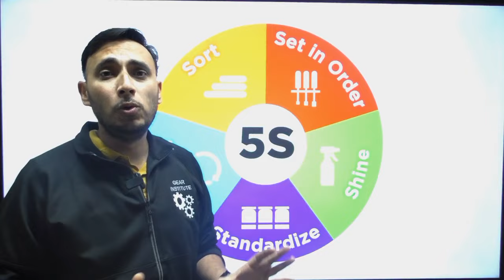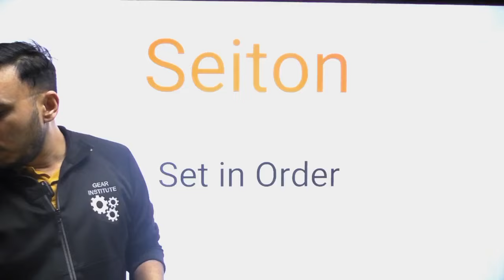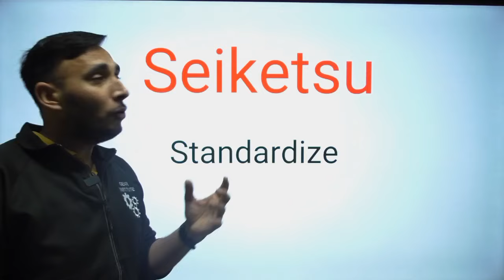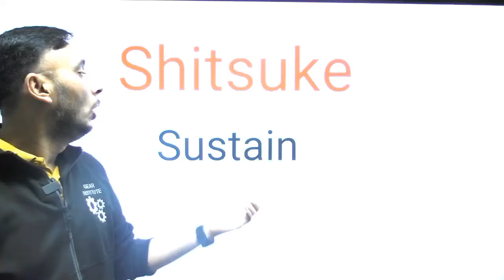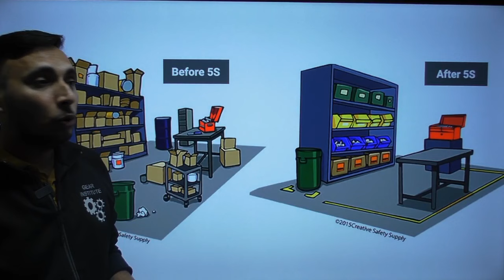5S kya hota hai || What is 5S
5S is a five-step methodology for creating a more organized and productive workspace: Sort, Straighten, Shine, Standardize, and Sustain. 5S serves as a foundation for deploying more advanced lean production tools and processes. What Is the 5S Methodology?

The 5S pillars, Sort (Seiri), Set in Order (Seiton), Shine (Seiso), Standardize (Seiketsu), and Sustain (Shitsuke), provide a methodology for organizing, cleaning, developing, and sustaining a productive work environment.

5S एक अधिक संगठित और उत्पादक कार्यक्षेत्र बनाने के लिए एक पाँच-चरणीय कार्यप्रणाली है: क्रमबद्ध करें, सीधा करें, शाइन करें, मानकीकरण करें और बनाए रखें । 5S अधिक उन्नत लीन उत्पादन उपकरण और प्रक्रियाओं को तैनात करने के लिए एक नींव के रूप में कार्य करता है। 5S पद्धति क्या है?

What is 5S Kaizen?
• 5S is a philosophy and a way of organizing. and managing the workspace and work. flow with the intent to improve efficiency by. eliminating waste, improving flow and. reducing process unreasonableness.

What is 5S concept in TQM?
The five main principles of 5S are Sort, Set in order, Shine, Standardize, and Sustain. With the implementation of these five principles, any kind of wastage, inefficiency, and unsafe conditions are brought to knowledge, which can then be dealt with.
What is 5S Lean Six Sigma?
The five words in 5S represent the five steps to accomplish this goal. They are sort, set, shine, standardize and sustain. Lean bases the words on the original Japanese: seiri, seiton, seiso, seiketsu and shitsuke.

What is the 5S formula?
5S stands for the 5 steps of this methodology: Sort, Set in Order, Shine, Standardize, Sustain. These steps involve going through everything in a space, deciding what's necessary and what isn't, putting things in order, cleaning, and setting up procedures for performing these tasks on a regular basis.

What are the 5S objectives?
5S is designed to decrease waste while optimizing productivity through maintaining an orderly workplace and using visual cues to attain more consistent operational results. 5S refers to five steps – sort, set in order, shine, standardize and sustain (also known as the 5 pillars of a visual workplace)

Who is responsible for 5S?
A 5S implementation helps to define the first rules to eliminate waste and maintain an efficient, safe, and clean work environment. It was first popularized by Taiichi Ohno, who designed the Toyota Production System and Shigeo Shingo, who also put forward the concept of poka-yoke.

The Steps of 5S
Sort. Seiri (tidiness) Remove unnecessary items from each area.
Set In Order. Seiton (orderliness) Organize and identify storage for efficient use.
Shine. Seiso (cleanliness) Clean and inspect each area regularly.
Standardize. Seiketsu (standardization) Incorporate 5S into standard operating procedures.
Sustain.

5s in the workplace
5s in industry in hindi
5s pdf
what is 5s
5s in quality
5s list
5s methodology
5s principles